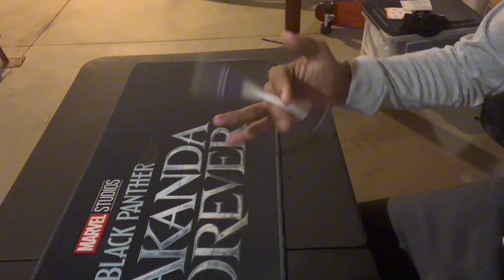Beginner linkages [pen spinning